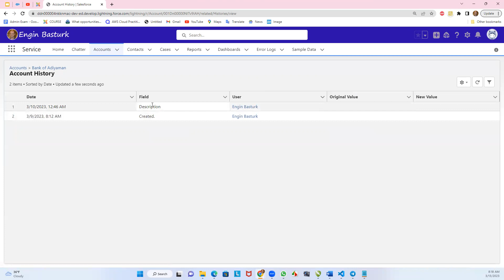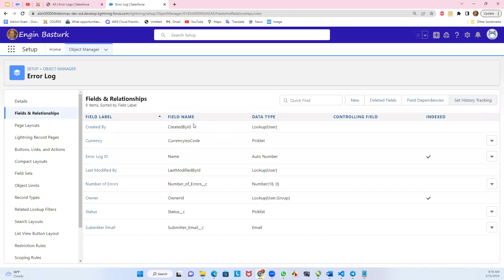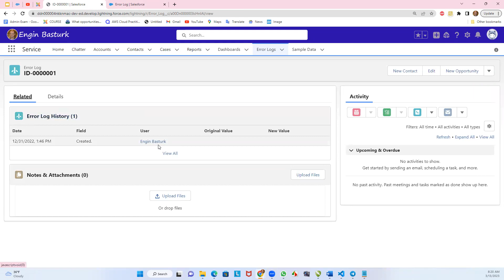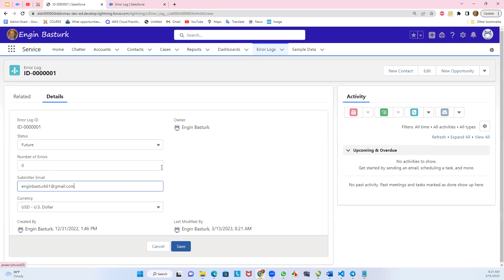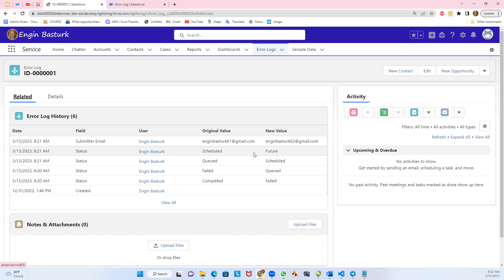Salesforce Türkçe | Object Manager 26 | History Tracking